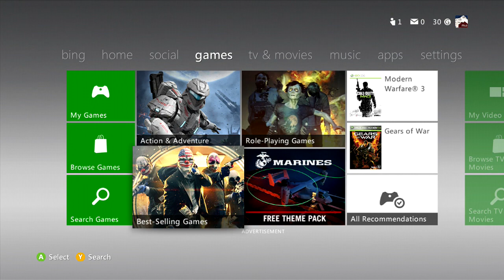My Great Game My Great Capture 2014 09 18 01 03 55